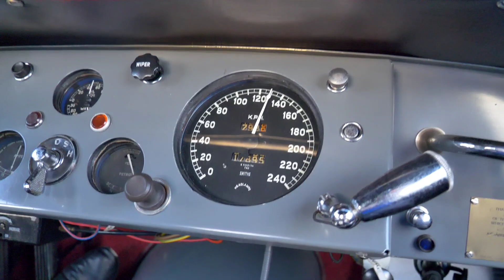1000 Miglia 2023 - Settore 1&2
1000 Miglia 2023 - Settore 1&2 - Sirmione, Verona, Bovolone, Ferrara